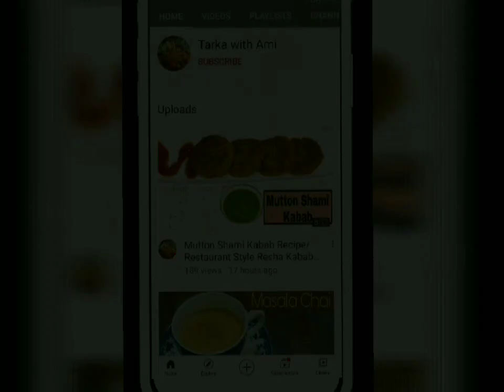Machli do pyaza/Roho do pyaza//Fish Curry //Easy and Fast Recipe